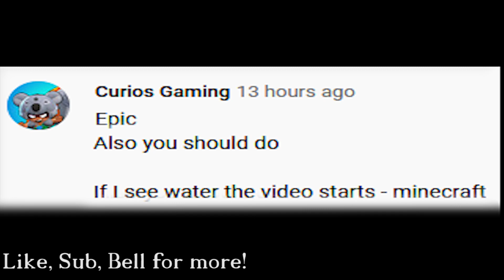If I see water, the video starts | Minecraft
Ya thirsty, friend?